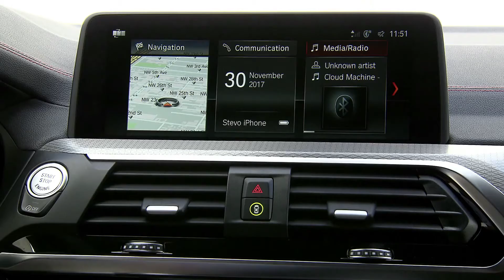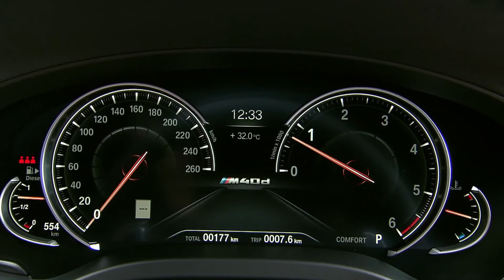The new BMW X4 Interior Design | CarZilla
"Awaiting the driver and passengers inside the all-new BMW X4 is a cabin with a modern, premium feel, whose strikingly dynamic styling also exudes an air of high-class elegance. All the controls are clearly arranged and set within trim finishers featuring a distinctly pared-down design. The low instrument panel and the slightly raised seating position typical of BMW X models afford drivers a superb view of what's happening on the road ahead. The driver-focused layout of the cockpit helps to create a supremely assured and wonderfully sporty driving experience at all times. Redesigned sports seats with boldly contoured side bolsters provide outstanding lateral support even in extreme handling situations. Knee pads on the sides of the centre console add an extra touch of sportiness.

Top-class materials, precise build quality and a host of meticulously crafted details set the tone for the modern and individual premium character of the all-new BMW X4. The surfaces of the instrument panel and door panelling merge smoothly into one another, while the X logos embossed into the electroplated surfaces of the front and rear doors are eye-catching details. The power window buttons, the Start/Stop button, the multifunction buttons on the sports steering wheel and the controls on the centre console can also be embellished with electroplated detailing as an option. The ambient lighting, adding extra light sources around the centre console and instrument panel, in the door panelling and in the footwells, enhances the sense of wellbeing in the interior of the all-new BMW X4. The lighting mood can be adjusted as the driver pleases thanks to a choice of six colours. Large stowage trays, roomy door pockets, cupholders and various storage compartments are all testimony to the functional qualities of the all-new BMW X4."